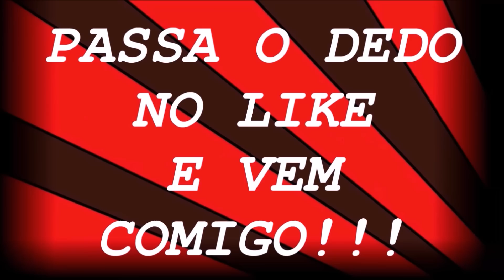Halloween Nagoya 2016 part 2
Salve galera!!! (Links abaixo)
Até um próximo video nesse mesmo canal...VNJP tchau!!!